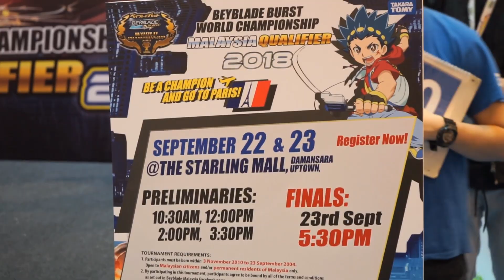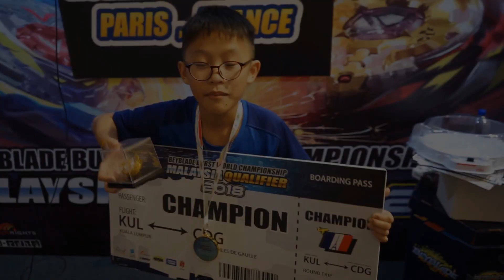BEYBLADE BURST World Championship Qualifier MALAYSIA 2018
We had a blast of Beyblade Burst Malaysia for the WORLD CHAMPIONSHIP! We hope to see y'all again in the next one!